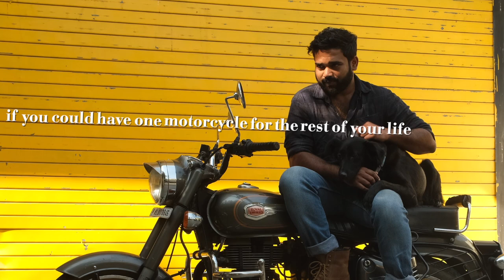What We Ride : Ep 1 : Rexy and Nehman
What We Ride is a series on what the daily rides of Trip Machine Crew. We kickstart the series with Nehman joined by his trusty sidekick Rexy.

Nehman was the first to join Trip Machine 5 years ago. Being a Keralite, it wasn't surprising that he got his Royal Enfield Standard 500 with him. Over the years, Rexy joined him and they ride down to office together.